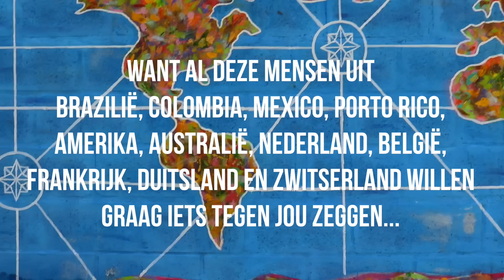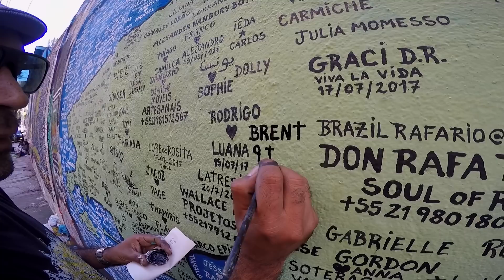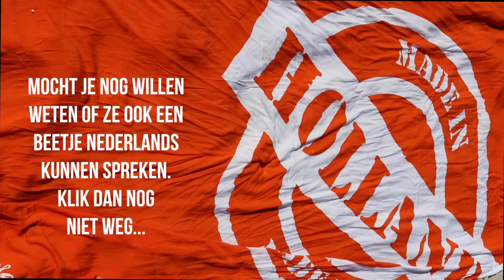Brent, deze is speciaal voor jou...